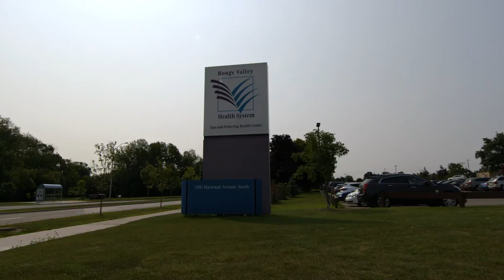Ajax - Dr. Suchitra Mensinkai